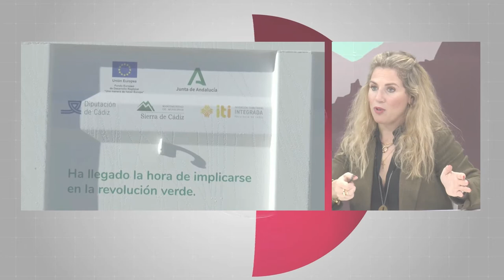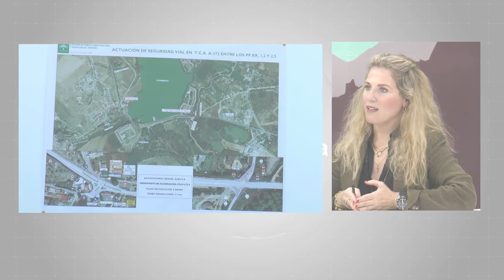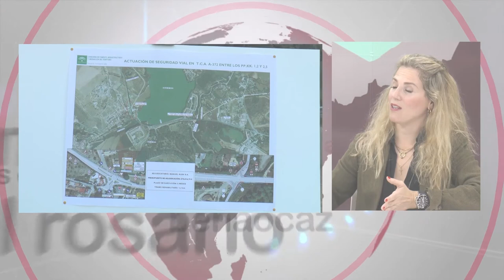NOTICIAS SIERRA DE CÁDIZ (ESPECIAL CORONAVIRUS) - 25/03/2021 // BLQ. 3